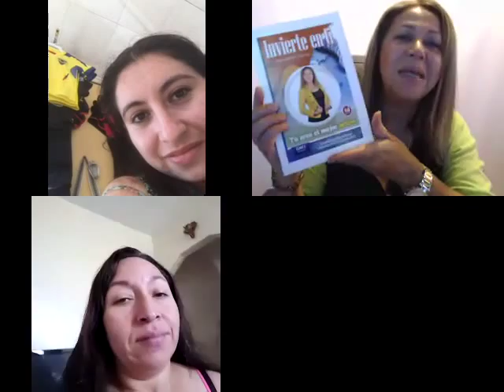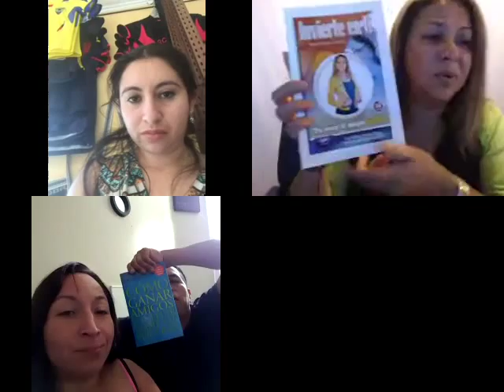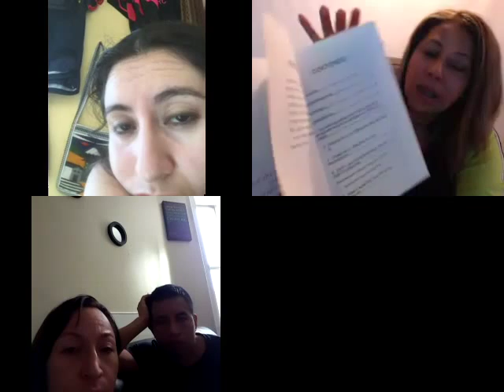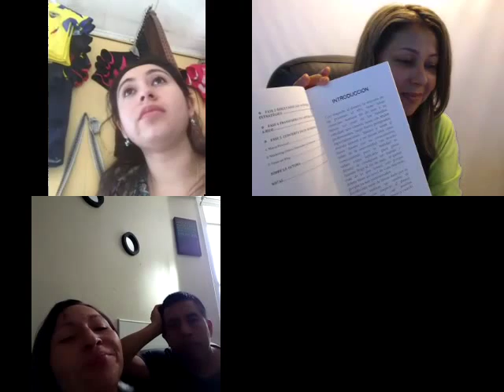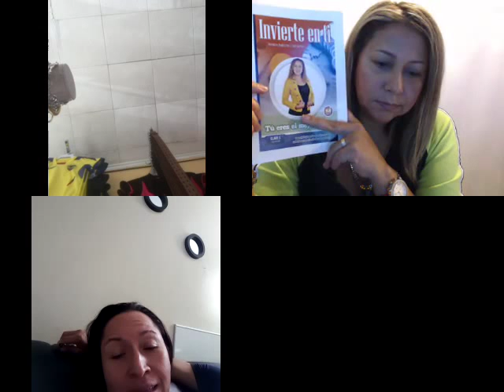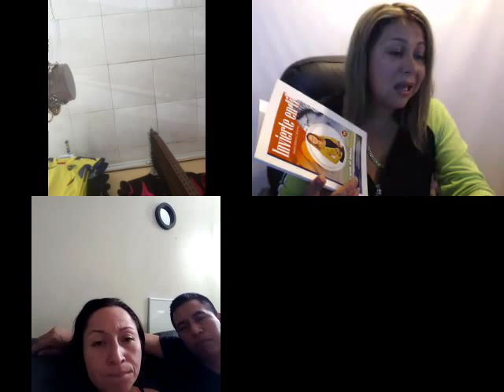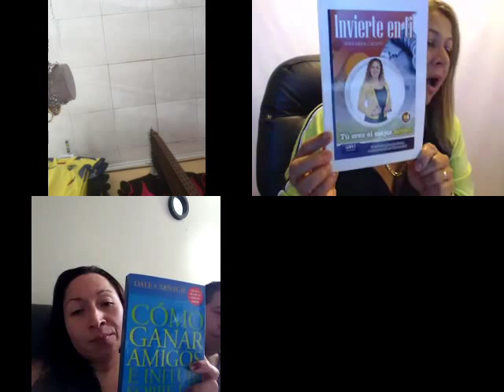Coaching Financiero Grupal Invierte en ti, TU eres el mejor activo- Maria Imelda Cardona